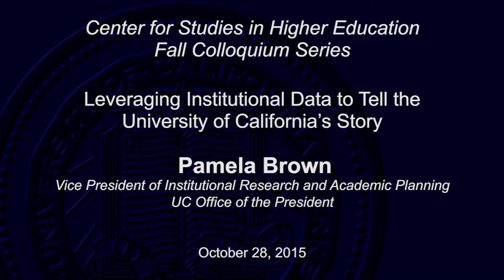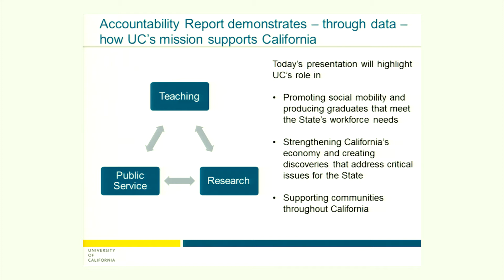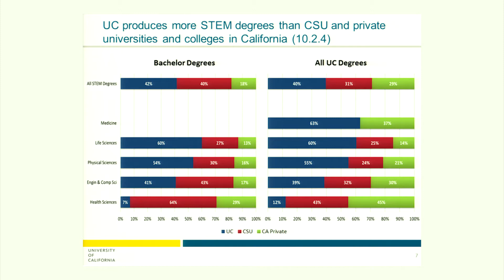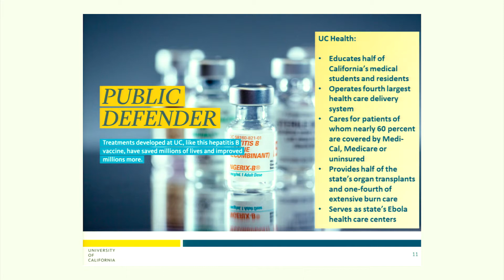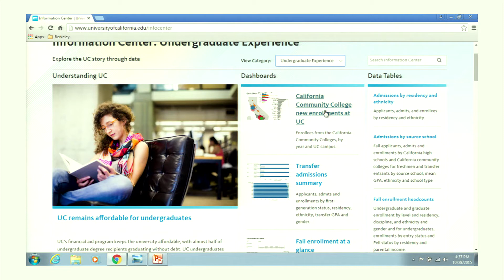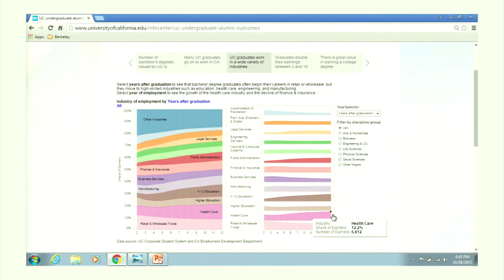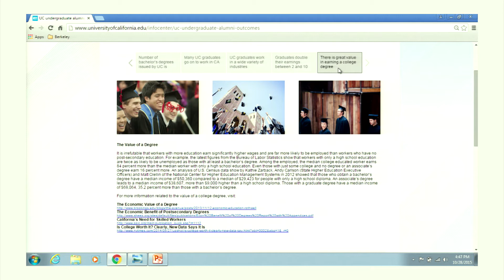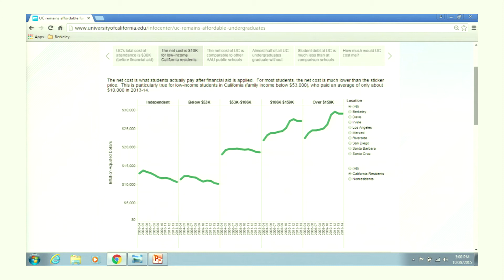Leveraging Institutional Data to Tell the University of California’s Story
Pamela Brown-Vice President of Institutional Research and Academic Planning (IRAP) at UC Office of the President

Higher education institutions are increasingly called upon to account for the value of a college degree and importance of research institutions.  As the largest public academic research institution in the world, the University of California (UC) must lead the way in advocating the purpose and importance of public higher education. The UC Accountability Report provides the eighth annual comprehensive assessment of the University's progress in meeting key teaching, research and public service goals across its 10 campuses. Similar data is presented in an interactive form in the Information Center. Both data sets provide the University's strategic planning, budgeting and performance management, as well as help the governing Board of Regents identify the most important policy issues facing UC. Pamela Brown will share some of these key findings as she demonstrates how UCOP is using institutional data to respond to performance outcome and accountability efforts while telling the UC story.